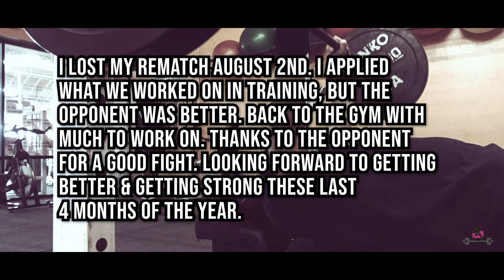It's over - Muscle Building & Fight Prep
Muscle Building & Fight Prep Wrap Up - How did it all go down?  Professional boxing footage, gym footage, fight footage and more.

I trained, and I lost.  But the fight is not over yet.  Check out the video for the inside scoop.

Audio: "I trained to be an MMA Fighter In 3 Months"
Owned by Buzzfeed Video

Follow me on the things:

*Need a coach? - I offer nutrition coaching, health & wellness coaching & personal training